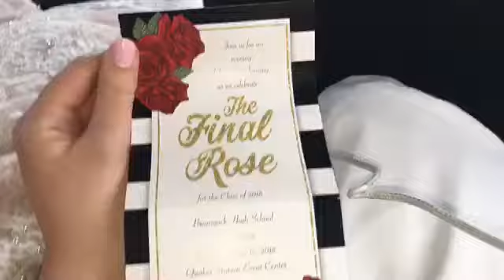ВЫПУСКНОЙ В США